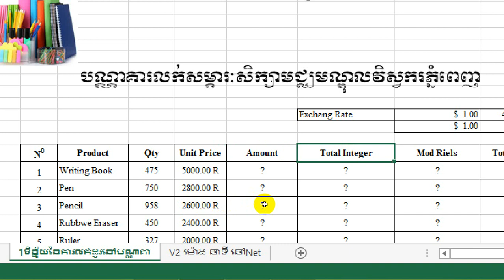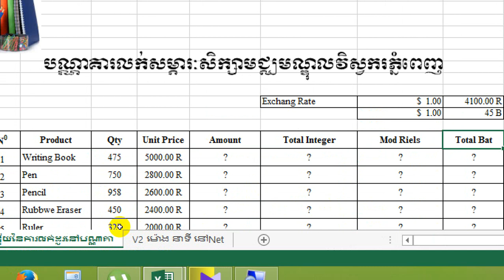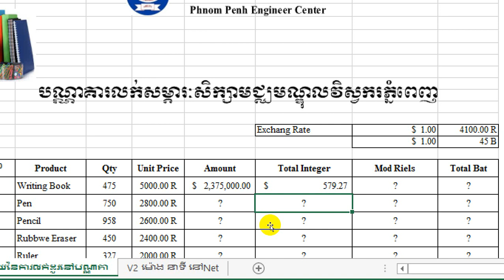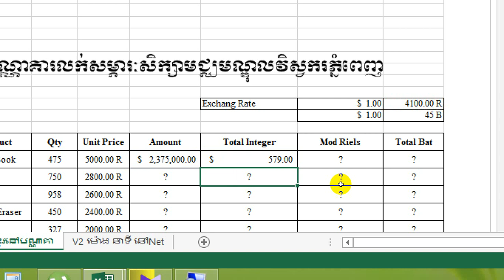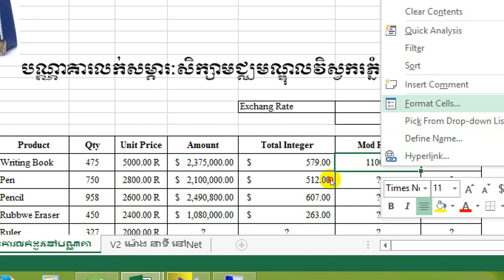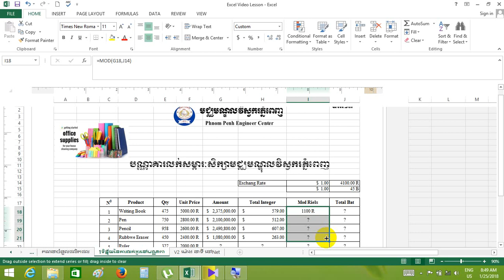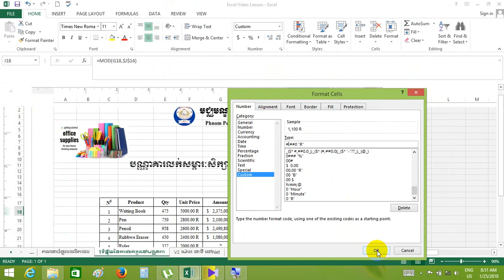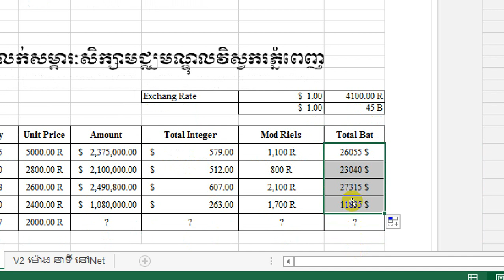គណនាសម្ភារៈសិក្សានៅបណ្ណាគា​ដោយប្រើរូបមន្ត INT & Mod M s Office Excel លំហាត់ទំព័រទី១៣